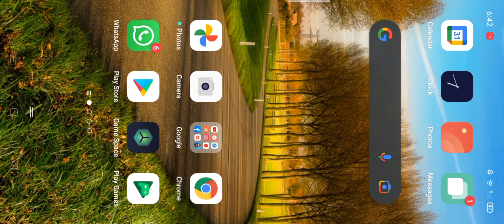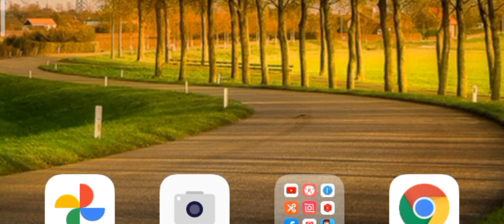pixel gun 3D| level 24 by Abdullah and areesha